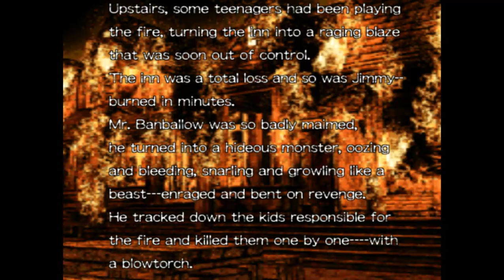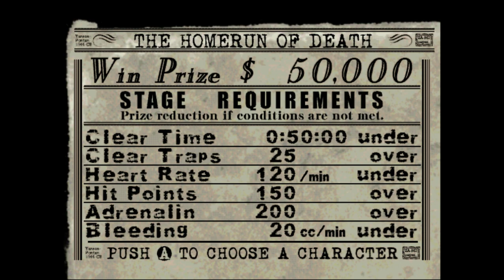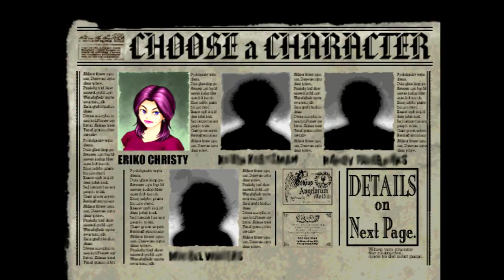Illbleed Gameplay Walkthrough Dreamcast